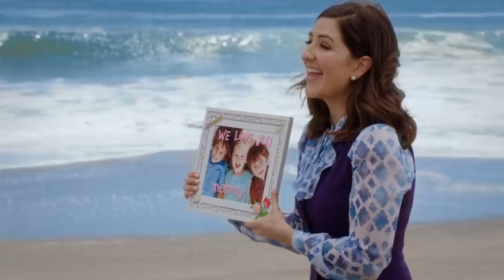Janet | The Good Place [Robot Review]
Learn all about JANET from "The Good Place"--a fascinating A.I. that's not quite a robot and not quite human.  She can conjure items out of thin air and contains all the knowledge in the known universe, but she doesn't know WHAT to do when a human falls in love with her...

We appreciate the help and love to read your comments!